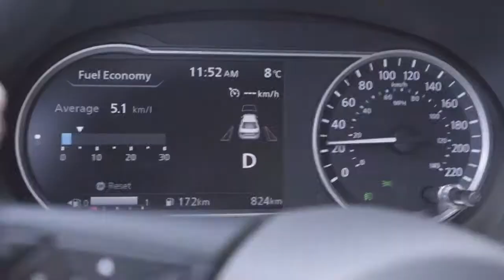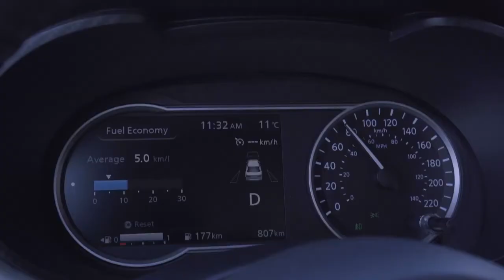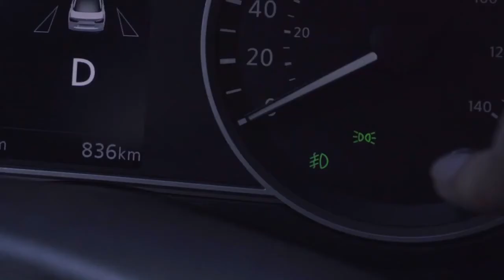NissanConnect Novo Nissan Kicks – Dicas para economizar combustível Como funciona